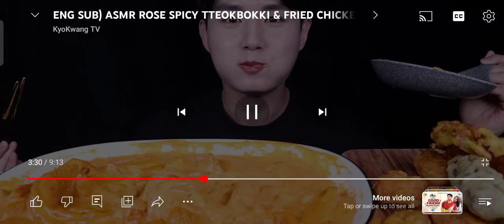kyokwang asmr eating tteoboki